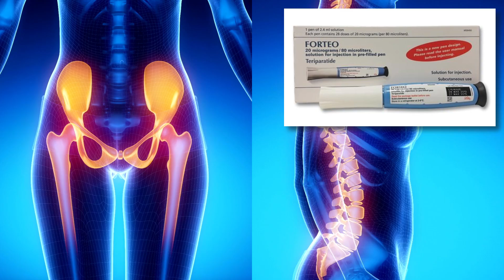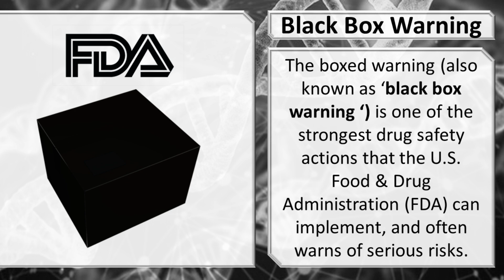Are Osteoporosis Drugs Safe (Part 2): Benefits and Side Effects of Tymlos, Forteo & Evenity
This is the second part of a two part video about osteoporosis drugs. I break down Tymlos (abaloparatide), Forteo (teriparatide), and Evenity (romosozumab)—how they work, their effectiveness, and the potential side effects you need to be aware of.

These medications can be game changers for some people struggling with osteoporosis, but they also come with important considerations, including:
✅ How Tymlos and Forteo stimulate new bone growth
✅ Differences in spine vs. hip bone-building effects
✅ Why these medications can only be used for two years
✅ Evenity’s dual action—bone-building + slowing breakdown
✅ The serious risks—black box warnings, heart attack risk, and more

If you’ve been diagnosed with osteoporosis and are wondering whether bone-building medications might be right for you, this video will give you the knowledge you need to make an informed decision.

💬 Question for You: Would you feel comfortable taking a medication with a black box warning? Or does that make you nervous?